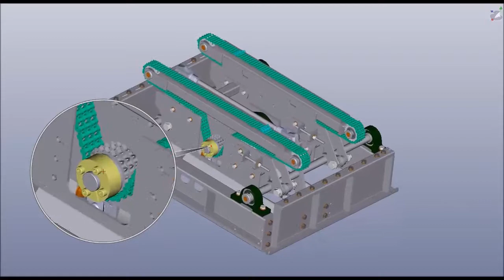Chain Transfer Unit 3D